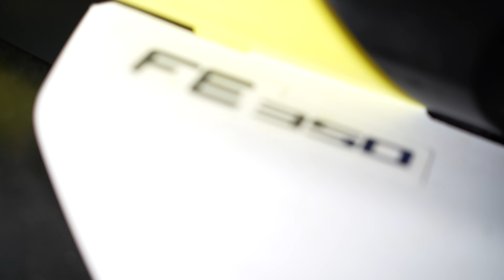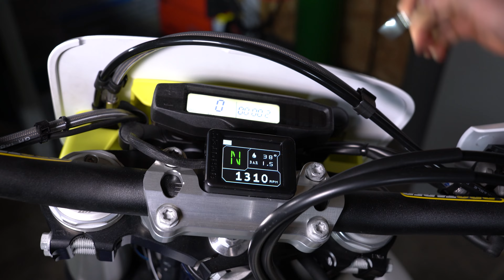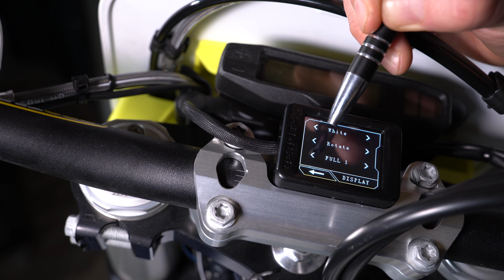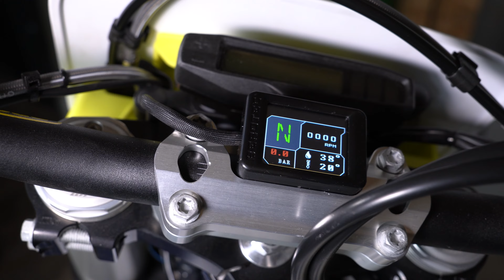HUSQVARNA FE350 2024 🔧 Drehzahl, Ganganzeige, Öldruck und Motortemperatur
In diesem Video installieren wir unseren CUMPAN Cockpitassistenten an der *HUSQVARNA FE350* , Modelljahr 2024. Für die 2024er Sportenduro Modelle von *KTM /HUSQVARNA / GasGas* gibt es 95% geänderte Bauteile. Daraus ergeben sich kleinere Änderungen bei der Installation des CUMPAN an den neuen *Sportenduros*
Genauere Informationen und eine Modellübersicht findet ihr auf unserer Webseite:

🔖Kapitel:
▶️ 00:00 Intro
▶️ 00:15 Begrüßung
▶️ 00:50 Position Display
▶️ 01:29 Stromanschluss
▶️ 02:27 Anschluss Drehzahlsignal
▶️ 03:00 Anschluss Gangsignal
▶️ 05:10 Position Motortemperatur-Sensor
▶️ 05:57 Position Öldrucksensor
▶️ 08:20 Anschluss Motortemperatur 2
▶️ 12:25 Motorschutz und Öldruckadapter
▶️ 12:46 Einstellungen im CUMPAN Menü
▶️ 13:20 Service-Menü mit Betriebsstundenzähler

💬  Was meinst du zu dem Video? Lass es uns in den Kommentaren wissen!

⚙️ Herzlich Willkommen auf dem offiziellen YouTube Kanal der BEROTEC GmbH – Dein Kanal für Motorradausrüstung + Motorcycle Equipment ⚙️

Nur auf dem Motorrad bekommt man den einzigartigen Kontakt zur Straße. Der Regen ist kälter, die Mittagshitze heißer. Der Fahrtwind im Gesicht, die Sonne tief am Horizont.
Und dann sind da noch unsere ständigen Weggefährten – die Motorräder selbst.
➡️ Motoren, Öl, Benzin und die Verbrennung. Geschwindigkeit, Fahrtechnik und der Adrenalinrausch. Das Bollern und Rumpeln von sich bewegenden Kolben. Die Urgewalt einer Explosion, am besten durch die eigene Wade über den Kickstarter in Gang gesetzt.

Hier auf unserem Kanal stellen wir euch unsere neusten Produkte vor und lassen euch an unseren Touren und Abenteuern teilhaben. Egal ob stilbewusster Endurist, Kurvenjäger oder Supermoto-Biker, jeder findet hier die passenden Videos!  Auf unserer Webseite bieten wir die Produkte an, welche wir selbst auf unserer motorisierten Zweiradreise brauchen. Produkte, die notwendig sind.
➡️ Die den Benutzer begeistern und den Alltag sinnvoll erleichtern, gleichzeitig aber nicht überladen. „Weniger ist mehr“ hat hier oberste Priorität. Wir testen unsere Produkte in Eigenregie auf Herz und Nieren und nur, wenn wir selbst von einer Lösung überzeugt sind, bieten wir sie an!